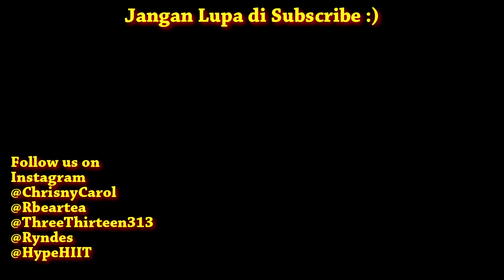CARA BENTUK OTOT ALA EKO YULI feat Statement Prod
mudaha2an bisa membantu, dan jangan lupa nonton video2 gw sebelumnya.

Thanks!

Bye!!